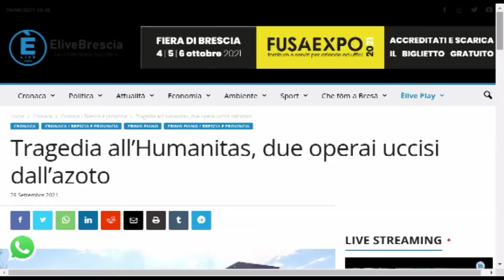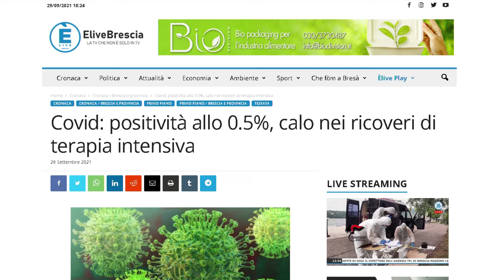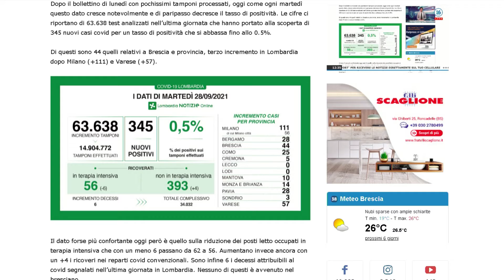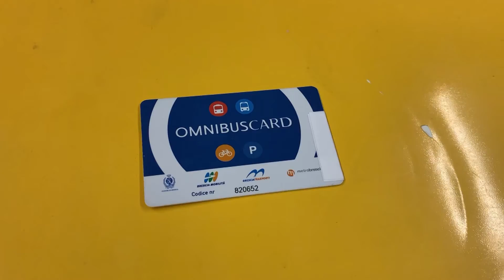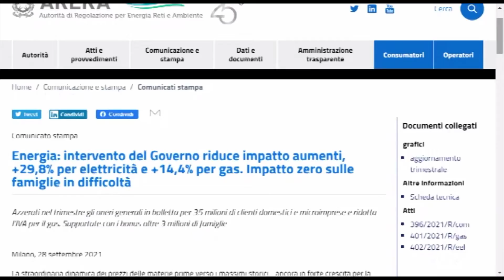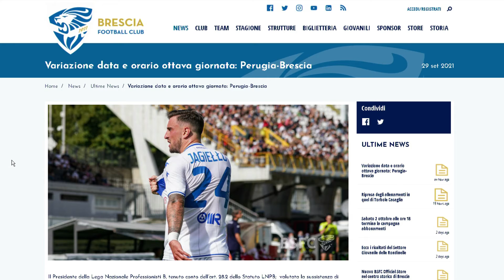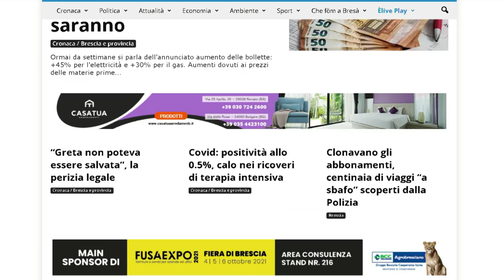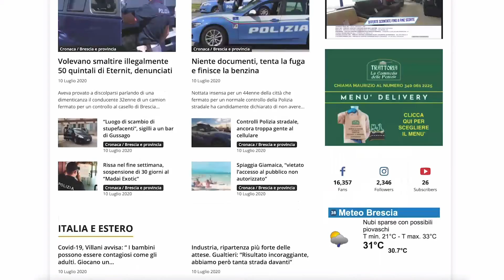TG GIORNO 29 settembre 2021